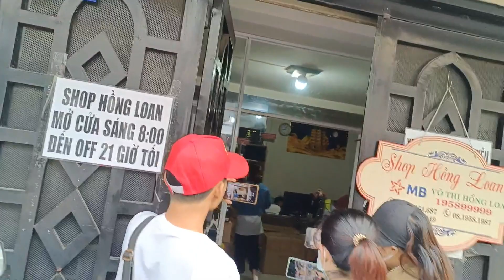Hồng Loan Má tư Quốc đi mua bàn thờ ông địa vừa về Anh Khoa Nhận hàng ăn vẹt